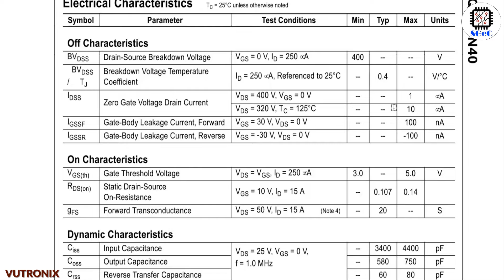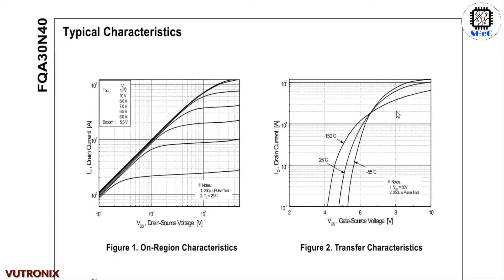[SGeC] FQA30N40 400V-30A N-Channel MOSFET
- Transistor Polarity: N Channel
- Drain Source Voltage Vds: 400V
- Continuous Drain Current Id: 30A
- On Resistance Rds(on): 0.14ohm
- Transistor Case Style: TO-3PN
- Transistor Mounting: Through Hole
- Rds(on) Test Voltage Vgs: 10V
- Threshold Voltage Vgs: 5V
- Power Dissipation Pd: 290W
- No. of Pins: 3Pins
- Operating Temperature Max: 150°C